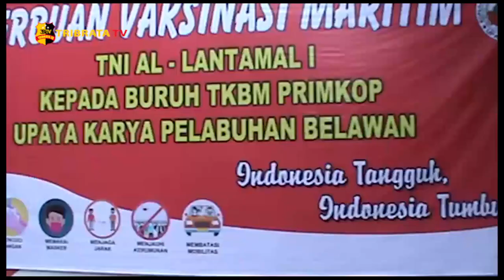TKBM PRIMKOP PELABUHAN BELAWAN DAPAT VAKSIN 1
SEKITAR 500 ANGGOTA TENAGA KERJA BONGKAR MUAT ATAU TKBM PRIMER KOPERASI UPAYA KARYA PELABUHAN BELAWAN BESERTA KELUARGA AKHIRNYA MENDAPATKAN VAKSIN DARI VAKSINATOR TNI AL LANTAMAL 1 BELAWAN, PELAKSANAAN VAKSIN DI BASE CAMP TKBM PERUMNAS GRIYA MARTUBUNG KELURAHAN BESAR KECAMATAN MEDAN LABUHAN KOTA MEDAN,SUMATERA UTARA //

SETELAH SEKIAN LAMA ANGGOTA BURUH TKBM BELAWAN YANG HANYA BISA MELIHAT PELAKSANAAN VAKSIN, AKHIRNYA PADA HARI INI KEINGINAN PARA BURUH PELABUHAN TERSEBUT MENDAPATKAN VAKSIN DARI TNI AL LANTAMAL 1 BELAWAN. MELALUI KETUA TKBM BAPAK SABAM PARULIAN MANALU SEBAGAI KETUA PRIMKOP TKBM PELABUHAN BELAWAN YANG DALAM HAL INI DIWAKILKAN KEPADA WAKIL KETUA GANDA PUTRA SIMBOLON MENJELASKAN BAHWA USAHA KAMI UNTUK MEMBERIKAN VAKSIN KEPADA ANGGOTA BURUH MEREKA, PADA AWALNYA KAMI MEMOHON KEPADA LANTAMAL 1 DENGAN MENGIRIM SURAT, AKHIRNYA PADA HARI INI SURAT ITU TERJAWAB.  DENGAN ADANYA KEPEDULIAN TNI AL LANTAMAL 1 YANG MEMBERIKAN VAKSIN DOSIS KE-1 KEPADA 500 ANGGOTA BURUH TKBM DAN KELUARGA PELABUHAN BELAWAN DAPAT MEMBANTU PEMERINTAH UNTUK MENCAPAI TARGET PROGRAM PEMERINTAH VAKSINASI COVID-19 DOSIS KE-1 DAN KE-2 SEBANYAK 70%  SESUAI DENGAN PROGRAM JUMLAH PENDUDUK INDONESIA BISA TERVAKSIN SUPAYA DAPAT KEKEBALAN KOMUNAL ATAU HERD IMMUNITY //

KOMANDAN PANGKALAN UTAMA TNI AL 1 ATAU DANLANTAMAL 1 BELAWAN LAKSAMANA PERTAMA TNI ACHMAD WIBISONO YANG DIWAKILI ASPOTMAR LANTAMAL 1 KOLONEL MARINIR MASLAN TUMANGGOR DAN DIDAMPINGI WAKIL KETUA TKBM BAPAK GANDA PUTRA MENINJAU LANGSUNG KEGIATAN VAKSINASI DI BASE CAMP TKBM TERSEBUT. WAKIL TKBM BAPAK GANDA LANGSUNG MENYAMPAIKAN UCAPAN TERIMA KASIH DAN APRESIASI YANG SETINGGI-TINGGINYA KEPADA TNI AL LANTAMAL 1 ATAS RESPONSIF TERHADAP KEBUTUHAN VAKSIN ANGGOTA BURUH TKBM DAPAT TERLAKSANA HARI INI, SEHINGGA HAK UNTUK MENDAPATKAN VAKSIN BAGI ANGGOTA BURUH TKBM PRIMKOP PELABUHAN BELAWAN DAPAT TERPENUHI //

HADIR JUGA DALAM PENINJAUAN KEGIATAN VAKSINASI YANG DILAKSANAKAN DI BASE CAMP SASANA PERTINA MEDAN MARTUBUNG MEDAM  KADISPOTMAR, PABAN POTMAR DAN PENGURUS ORGANISASI TKBM PRIMKOP PELABUHAN BELAWAN.

PASCA PELAKSANAAN VAKSIN, ANGGOTA TKBM DIHIMBAU MENJALANI OBSERVASI SELAMA 30 MENIT GUNA MENGETAHUI REAKSI KEJADIAN IKUTAN PASCA IMUNISASI (KIPI) ATAU EFEK SAMPING DARI VAKSIN COVID-19 DAN TETAP MENERAPKAN PROTOKOL KESEHATAN YANG KETAT DENGAN HARUS MEMAKAI MASKER, MENJAGA JARAK DENGAN TIDAK BERGEROMBOL YANG SELALU DINGATKAN OLEH ANGGOTA BABINPOTMAR, YONMARHAN I DAN PERSONEL POMAL  YANG IKUT MEMBANTU DALAM MENGATUR PESERTA VAKSINASI YANG JUGA DIBANTU PENGURUS ORGANISASI TKBM UPAYA KARYA.

UNTUK MENDUKUNG PELAKSANAAN KEGIATAN VAKSINASI TKBM PELABUHAN BELAWAN DISIAPKAN TENAGA KESEHATAN SEBAGAI VAKSINATOR SEBANYAK 2 TIM, 1 TIM DARI DINAS KESEHATAN LANTAMAL I, 1 TIM DARI RSAL KOMANGMAKES.